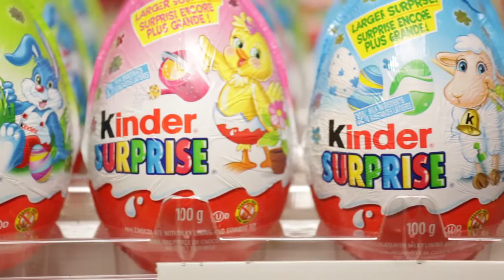Kinder Surprise Egg Collection (365 Toys) #36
Here's Day 36 of Brickroom Beat's 365 Days of Kinder Surprise Eggs. Watch us play with a cool new surprise toy every single day for an entire year.